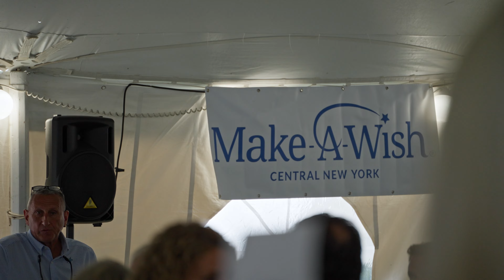1000 Islands Charity Poker Run | 2023 | Aftermovie | 4K